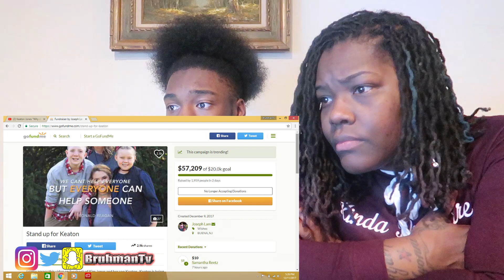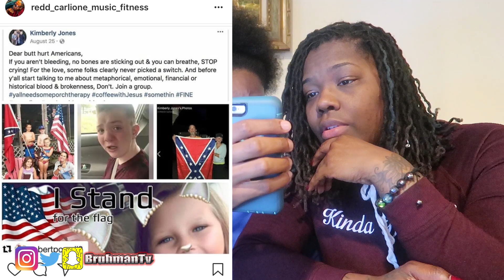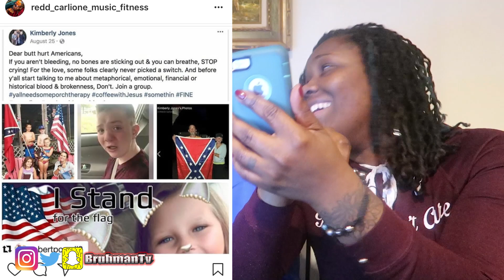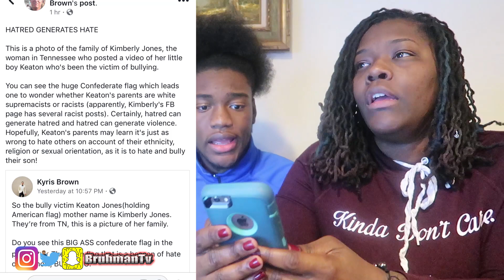(Mom Reacting) - Keaton Jones "Why do they bully?" & RACIST!?